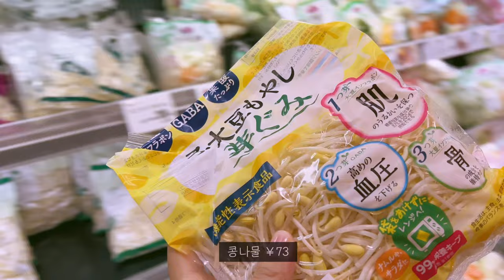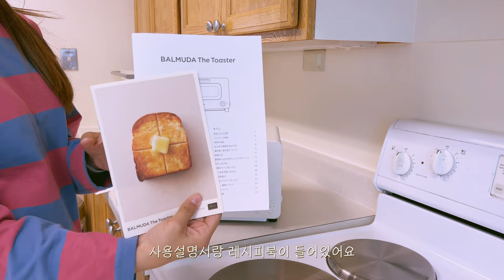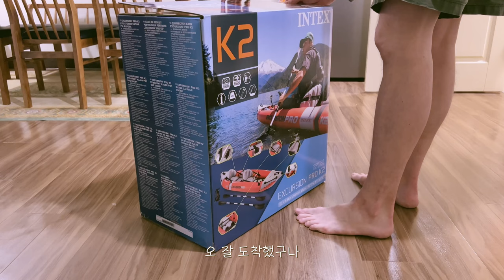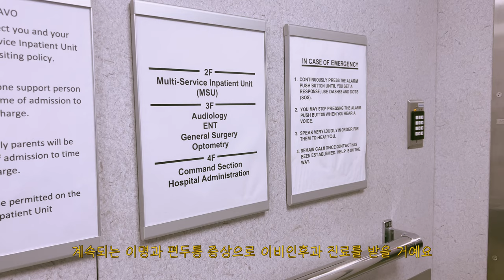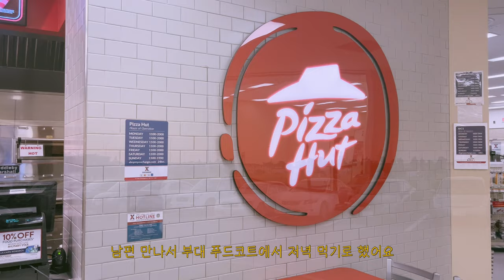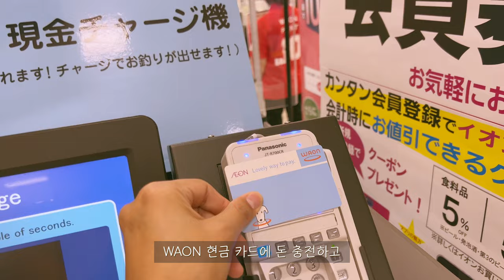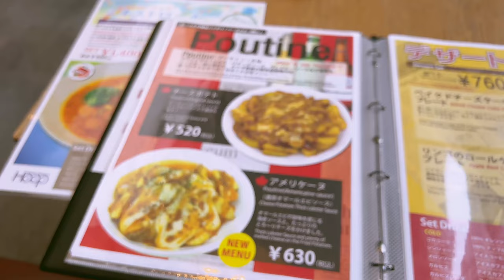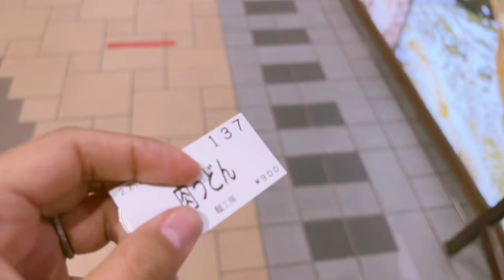[일본 도쿄 브이로그] 발뮤다 더토스터 언박싱 | 인생 첫 카약 언박싱 | 차박 여행 출발 | 일본 슈퍼 장보기 추천템 | 미군남편 도시락 싸는 주부 | 국제커플 일상 | 한식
🎬타임라인
0:00 토요일 (이온몰 노지마 가전양판점 Balmuda The Toaster 픽업+언박싱/고키 사료 구입/일본 슈퍼 장보기/손님 맞이 음식 준비/미국 경찰서 다녀오기/고키)
4:14 일요일 (고키/한식 레프트오버 점심/감동의 시나본 from Erica)
4:37 월요일 (카약 택배 픽업/부대 선라이즈 베이커리/유픽스 잔디씨앗 픽업/고키/Intex Excursion Pro K2 카약 언박싱/집밥키선생-김치볶음/졸리파스타/이온몰 구경/고키 발톱깎기)
8:09 화요일 (미군부대 병원에서 공짜로 보톡스 맞기!/집밥 키선생-옛날 도시락/심장 폭행 고키/줄리 일터 놀러가기/스핀 클래스/부대 푸드코트 피자헛 파스타/1인용 나베 중고 구매)
11:20 수요일 (고키/미공군부대 일상/선라이즈 베이커리/이웃주민 하영님댁 놀러가기/일본 편의점)
12:40 목요일 (코메다 커피/뿌리염색/미군 부대 병원 산부인과/남편과 함께 스피닝/조이풀 혼다 돌솥 비빕밥/로손 편의점 추천템/고키)
15:29 금요일 (훕 베이글 레스토랑에서 친구들과 점심/돈키호테/이온몰 쇼핑/차박 여행/일본 최고의 석양/일본 휴게소에서 우동 먹방/랜선수다)

🎵BGM